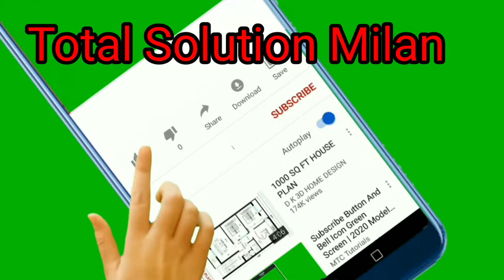How to Repair Police torch | POLICE Torch Repairing Karna Sikho | metal POLICE torch repair in hindi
About this video:

dosto es video pe meyne bataya hey metal POLICE torch repairing keyse kare

Your Queries Solve:

1) How to Repair Police torch
2) POLICE Torch Repairing Karna Sikho
3) metal POLICE torch repair in hindi
4) how to repair police torch at home
5) POLICE torch repairing kayse kare